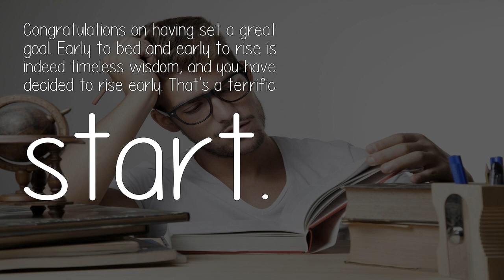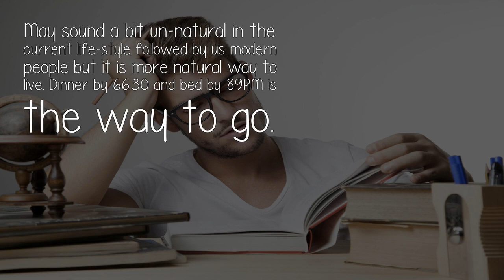How Can I Get Up Early In The Morning To Study 4 00Am?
Congratulations on having set a great goal. Early to bed and early to rise is indeed timeless wisdom, and you have decided to rise early. That's a terrific start.